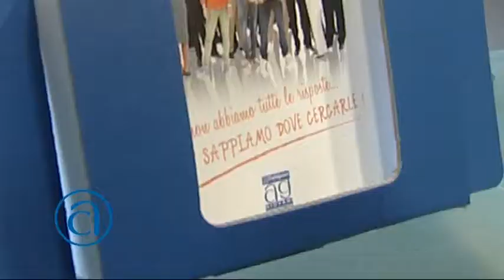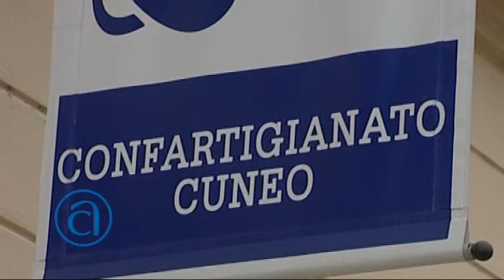Mondo Artigiano - Puntata dell'8 maggio 2019